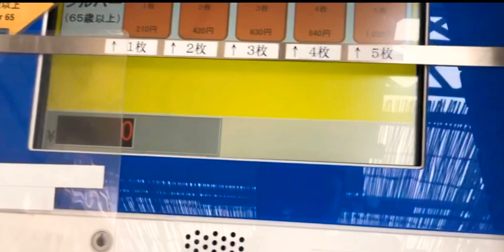Fall Season in Hitachinaka Seaside Park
Spent a day with friends in Hitachinaka Seaside Park. First time to see Kochia during Fall also enjoyed takoyaki with friends.